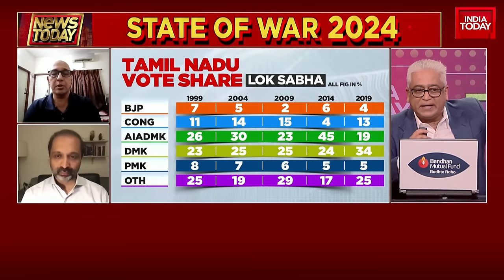News Today With Rajdeep Sardesai: Can BJP Breach Dravida Fortress? | MK Stalin Exclusive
With Tamil Nadu going to the polls in the first phase of the Lok Sabha elections, the BJP is looking forward to strengthening its base in the state by increasing its vote share. In an exclusive interview with India Today, DMK chief and Tamil Nadu Chief Minister MK Stalin exuded confidence that his party would sweep the elections.